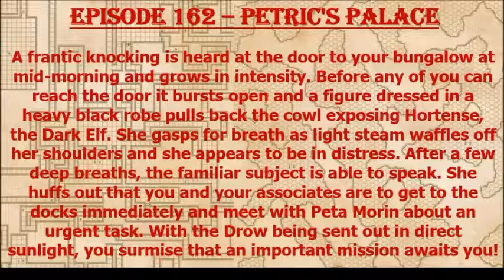Episode 162 - Petric's Palace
The party is tasked with a rescue mission at the bottom of the bay?